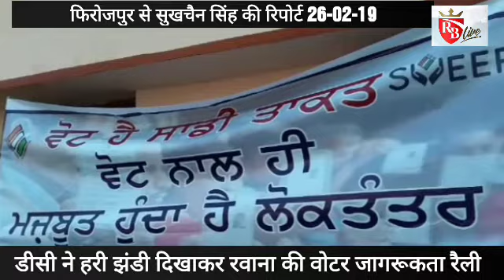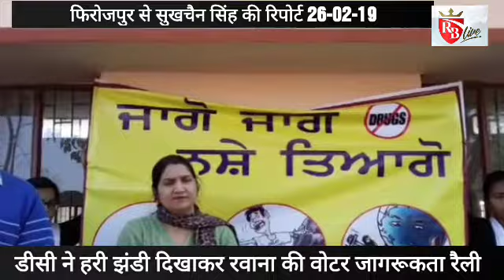Ferozepur: डीसी ने हरी झंडी दिखाकर रवाना की वोटर जागरूकता रैली 26-02-19